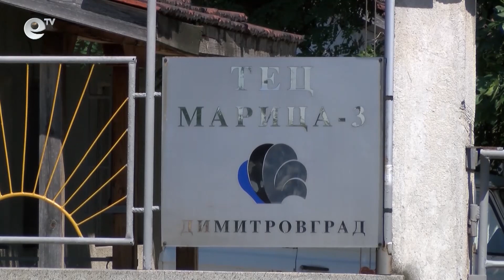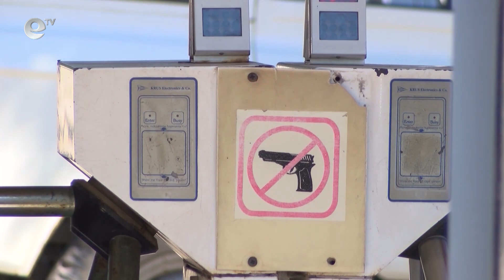Общински съветници в Димитровград дискутираха проблема със замърсения въздух